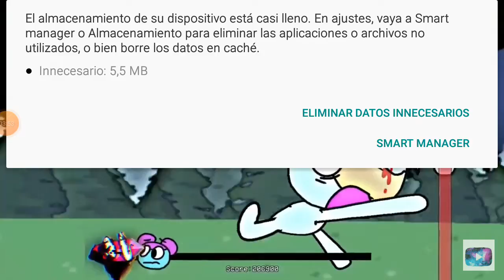mi midi si alguien quiere ocupar mi voz Para su propio ending seasons